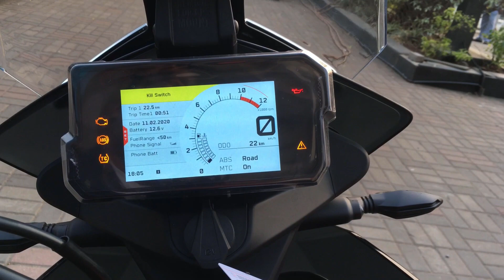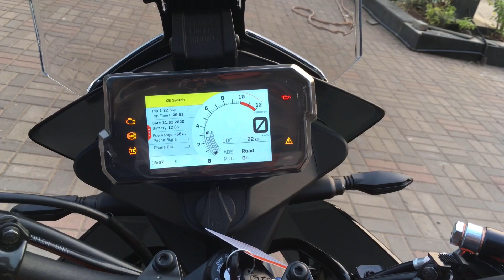Taking delivery of KTM 390 Adventure - First in Ulhasnagar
This video is about taking delivery of KTM 390 Adventure - First in Ulhasnagar. In this video, I have tried to show if the short riders can sit on this bike as this bike has a seat height of 855 mm.
Is KTM 390 adventure really meant for riders below 5 feet 5 inches? Watch my video to see if it can be practical to ride the adventure 390.

Specifications of KTM 390 Adventure are below:

Engine Type - Single Cylinder, 4-stroke, 4 V DOHC Engine
Fuel Capacity - 14.5 Liters

KTM 390 adventure key features :
ABS - Bosch Dual Channel (with modes)
Digital Meter console with mobile connectivity via Bluetooth
Traction Control
Quick Shifter plus
Ride by wire
Adjustable Windshield
WP Apex suspension